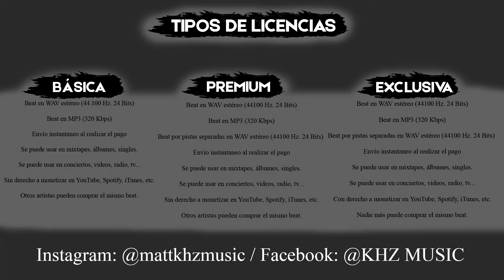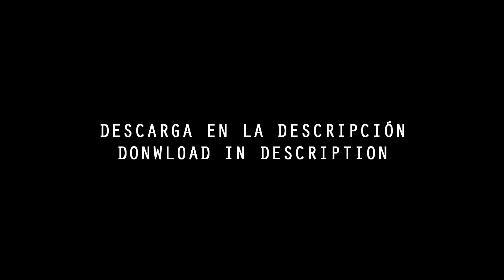BASE DE RAP | GIRL | DANCEHALL INSTRUMENTAL | AFROTRAP BEAT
💵 Compra | Entrega instantánea: Ponte en contacto conmigo.

Si quieres tu mezcla y masterización en el siguiente nivel y a un precio accesible, ponte en contacto conmigo.

🐧 Sample: No

* No está permitido registrar/subir en Spotify, iTunes, etc. para obtener estos derechos deberás comprar una licencia exclusiva, contáctame.

¿Quieres ser el primero en escuchar mis nuevos beats? ¿Descuentos? ¿Sorteos?

💰¿Quieres apoyarme realizando donaciones?

*IMPORTANTE LEER:

No registres tu material (en ninguna plataforma digital como itunes, spotify deezer etc.) Tampoco monetizar si estas usando alguna de las instrumentales de este canal KHZ Music ya que este material esta sujeto a Copyright.
RECUERDA MENCIONARME COMO EL PRODUCTOR DEL INSTRUMENTAL, ejemplo: [Prod. KHZ Music], para evitar problemas legales 😉

¡Muchas gracias! 😁